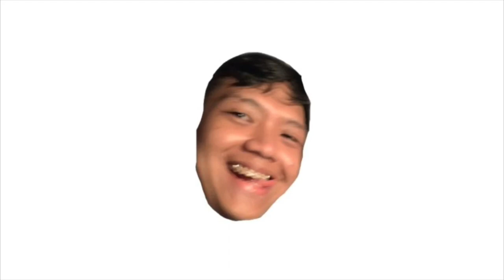VLOG #4: CREEP BY RADIOHEAD (UKULELE COVER) | JUAN PACHECO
HI GUYS!! JUAN PACHECO IS BACK WITH MY 4TH VLOG!!

PSS. Walang nasaktang hayop sa video na ito dahil mahal ko ang mga hayop

SOCIAL MEDIA ACCOUNTS:
FACEBOOK: JUAN MATTEO PACHECO JABEGUERO